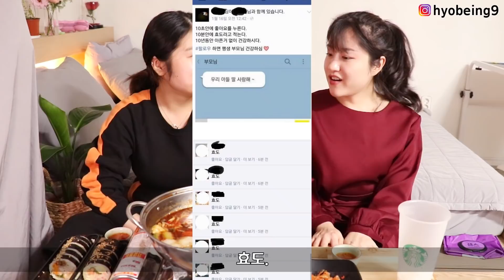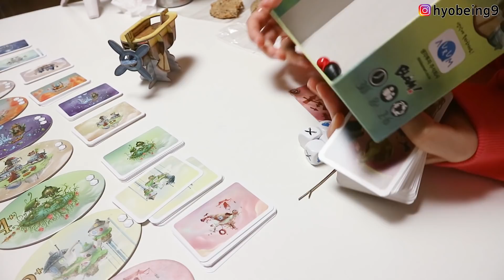[먹방 브이로그] 감자면 샤브샤브, 숙대 묵은지참치김밥, 컵누들, 원할머니 보쌈 떡쌈,잡채 Mukbang Vlog (feat, 이제이레시피, 나도♥)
안녕하세요
감자면 라면으로 샤브샤브를 만들어 먹을 수 있다고 해서
만들어 봤어요!
그리고 원할머니 보쌈 떡쌈을 먹어봤다능ㅎㅎ

Hi! Welcome to Hyobee's Youtube channel

字幕帮助者

자막디자인
메이크스튜디오